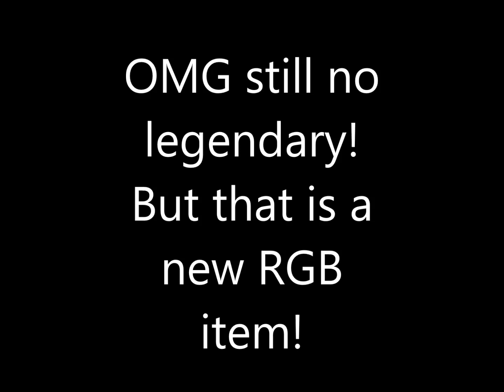Making another Neon Otter and Opening an RGB Box in Adopt Me! Roblox